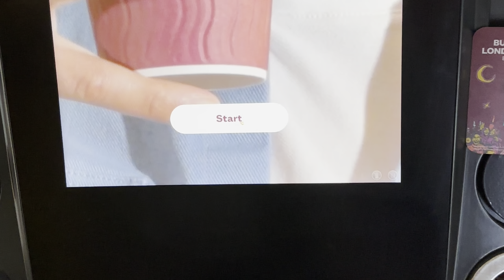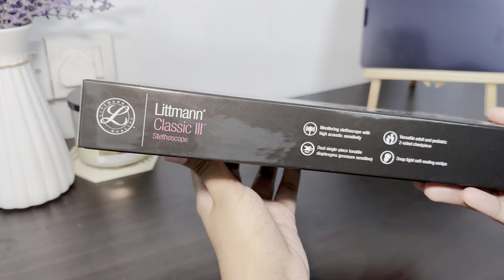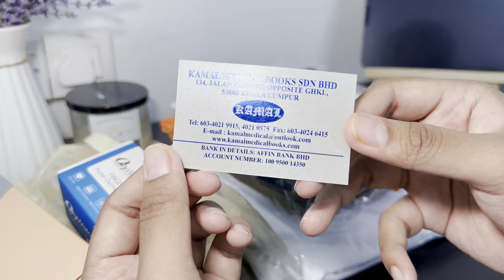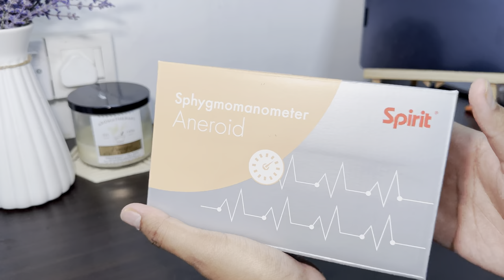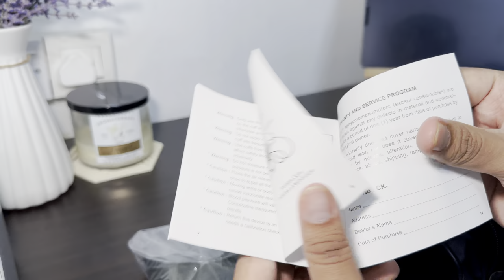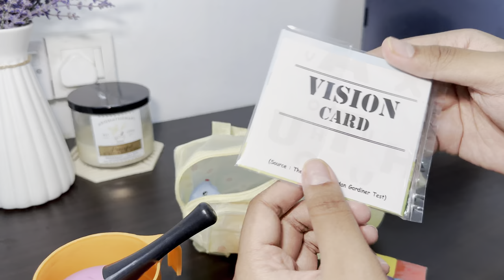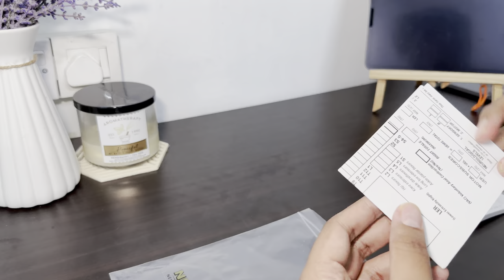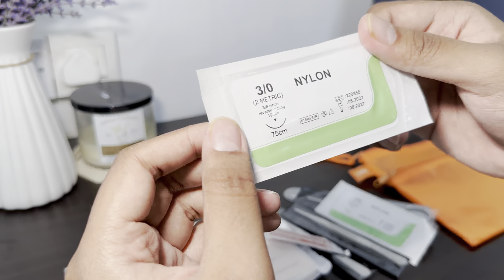"Journey to Kamal Medical Bookstore" | Vlog & Unboxing Littmann Stethoscope and Medical Student Haul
Bought all from Kamal Medical Bookstore,
Address: next to PIZZA HUT, Ground 134, Jalan Pahang Opposite GHKL, 53000 Kuala Lumpur, Wilayah Persekutuan Kuala Lumpur

Clinical Medical Student Essentials:
- Stethoscope
- Measuring Tape
- Pen torch
- Tuning Fork(128 Hz & 512 Hz)
- Tendon Hammer
- Neurokit
- Medical Lab coat
- Pinard
- Paediatric Set
- BP set
- Thermometer
- Pulsemeter
- Suture Kit